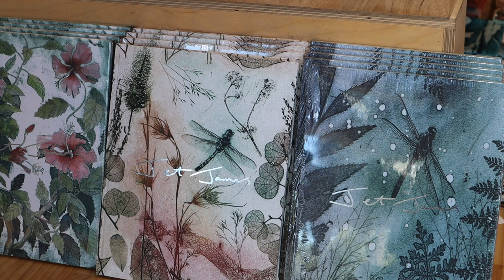Jet James CQU Art Alumnus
Jet James talks about his journey to becoming a successful artist and gallery owner.